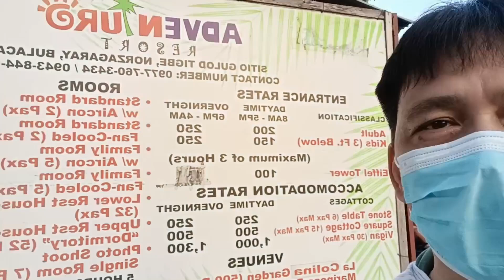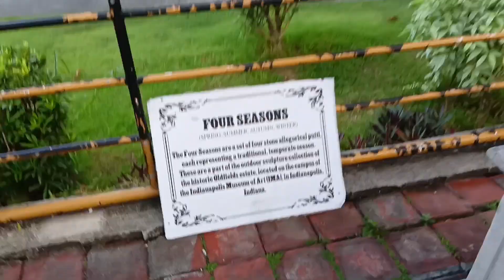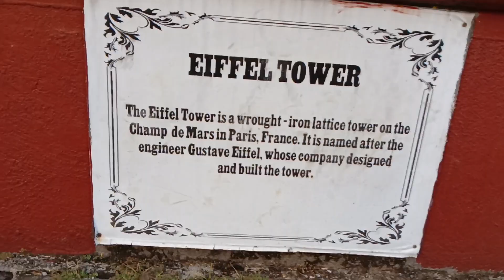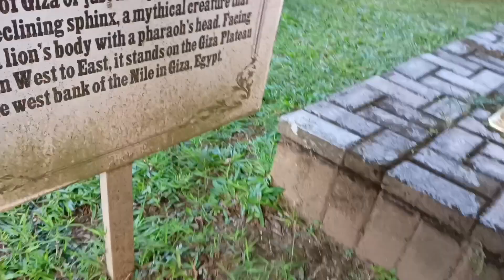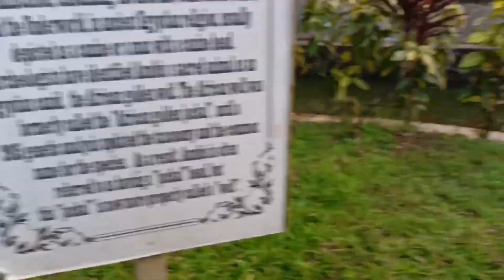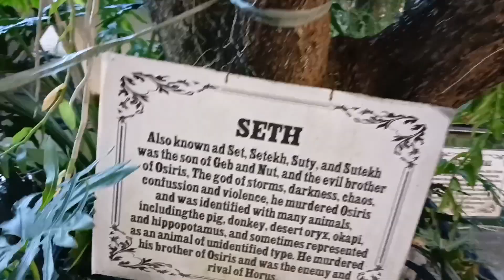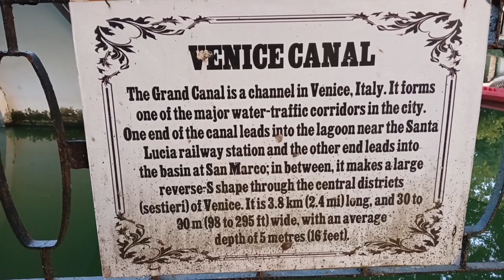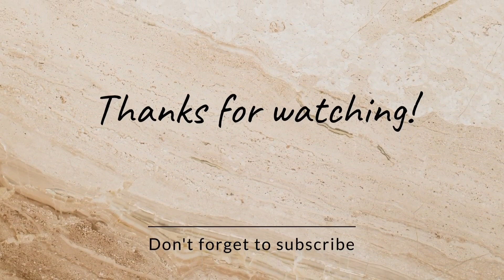Pasyal tayo sa Adventure Resort!!